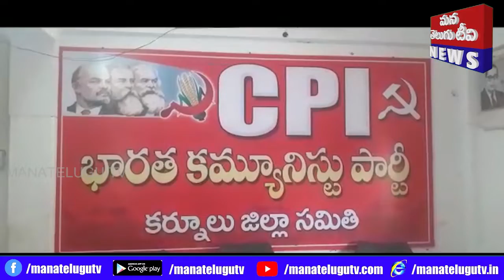సిపిఐ కర్నూలు జిల్లా కార్యదర్శి గిడ్డయ్య కర్నూల్ నగరంలోని సిపిఐ కార్యాలయంలో పాత్రికేయుల సమావేశం